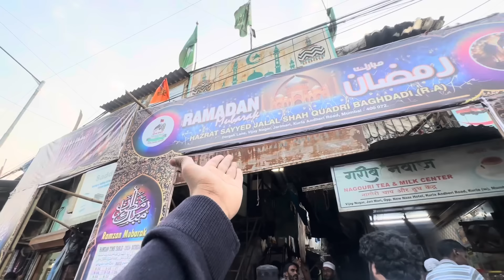Mumbai zarimari airpot ke bich h allah ke wali ki dargah jaha hoti h zinda karamat kese jay 😱👆🏻